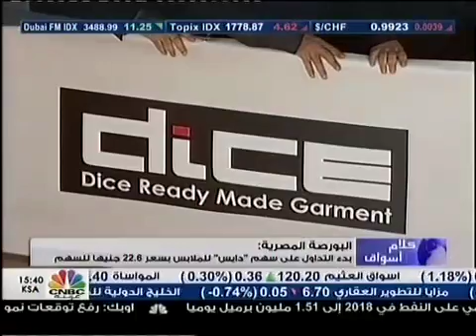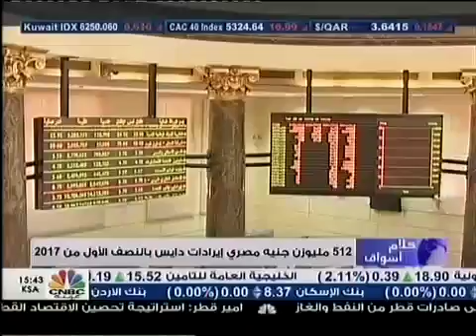Dice Ringing the bell Event Coverage on CNBC Arabia